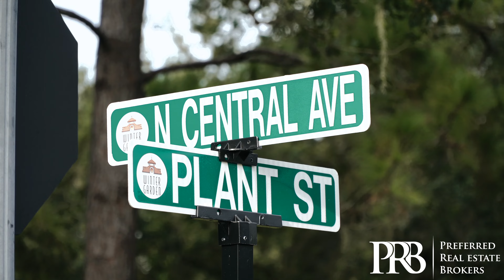Exploring Plant Street, Orlando, Florida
Plant Street Market is a local market in Winter Garden, Florida. While the girls are walking around the market the guys can visit the Crooked Can Brewing Company. Open 7 days a week.